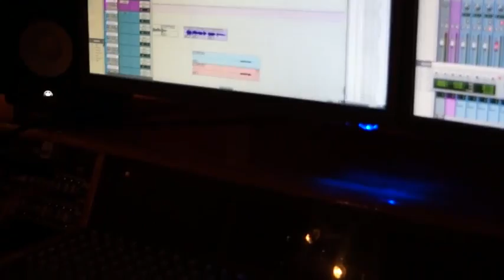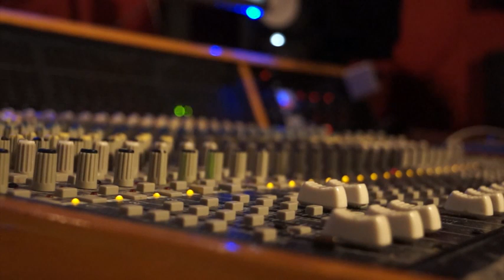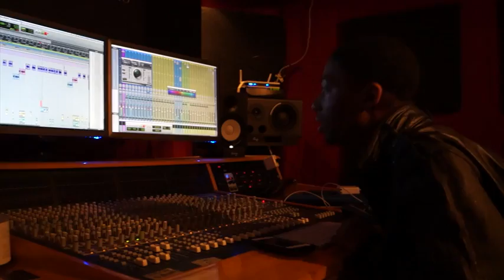Melissa B. | Studio Vlog | Working On "Rock My Body"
Melissa B. in the studio with Mike Ashby and Eazi working on a song called "Rock my Body". Attitudes fly with how people talk to Melissa B. She just wants to be spoken in a more nicer way that she expresses to her crew. Watch how Eazi gets excited off of Mike Ashby's skills with bringing together Melissa B. vocals. Funny times in the studio.